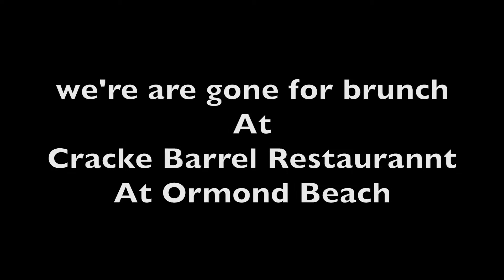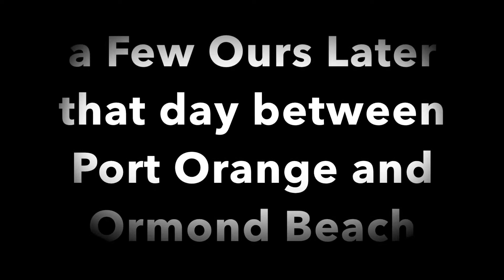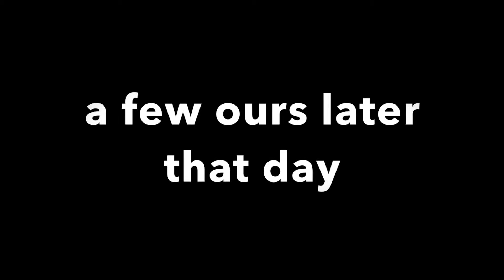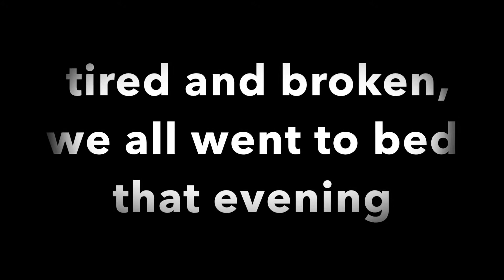Dag 4 PartyDay AllDay At Port Orange and Ormond Beach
This Video Goes about all the different Birthday's party's that day between Port Orange and Ormond Beach Florida and new smyrna
in the Family group

Deze Video gaat over alle verschillende Verjaardagen bij elkaar in 1 tussen Port Orange en Ormond Beach en new smyrna in de Familie Groep

ik hoop dat jullie deze video leuk vinden